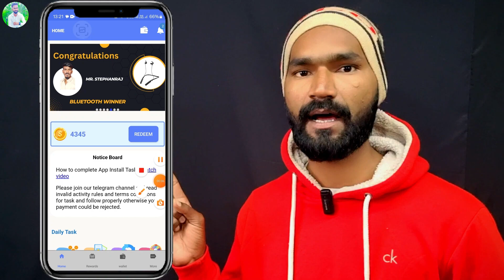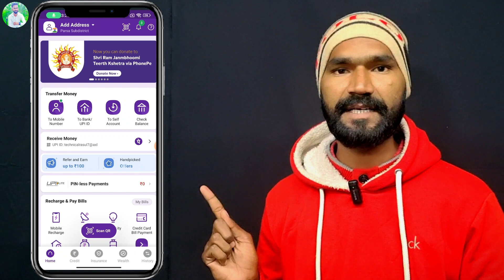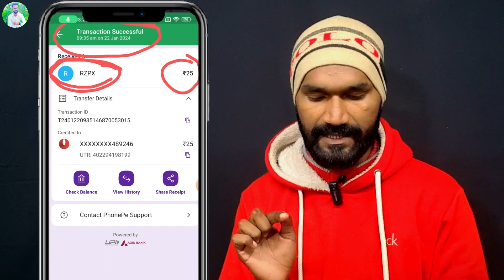New Earning App Today | EarnKing App Payment Proof | EarnKing App Real Or Fake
Refer Code👉am4z93j

Refer Code 👉technicalrasul7

Refer Code👉84121984